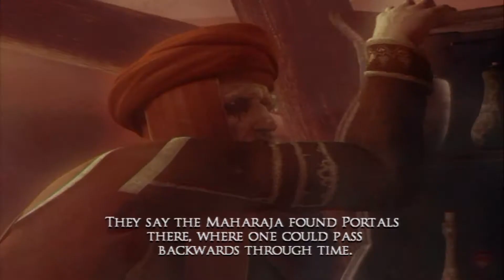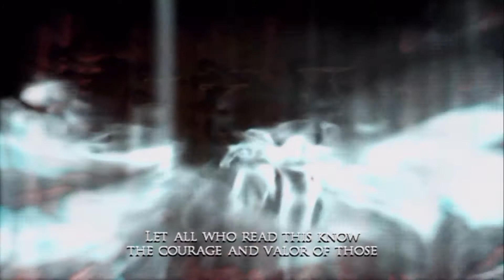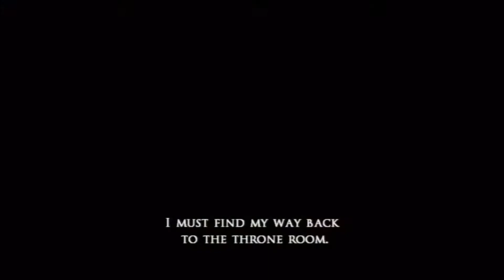Prince of Persia: Warrior Within (PS3) - All Cutscenes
All story cutscenes of Prince of Persia: Warrior Within (PS3)
Platforms: PC, PS2, PS3, Xbox & Nintendo GameCube
Also on: iOS & PSP